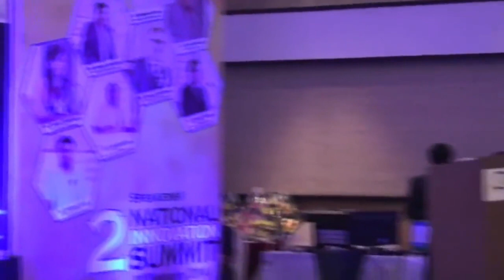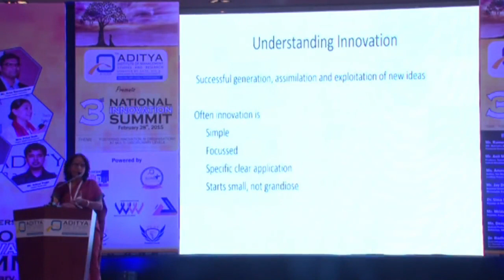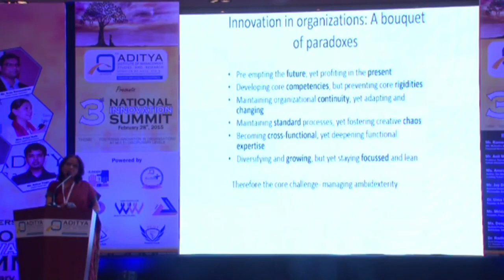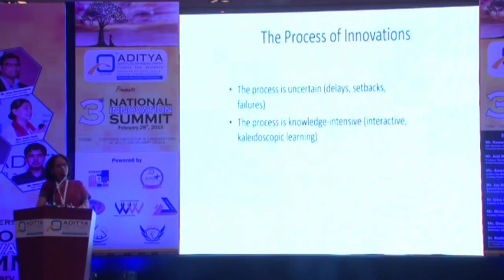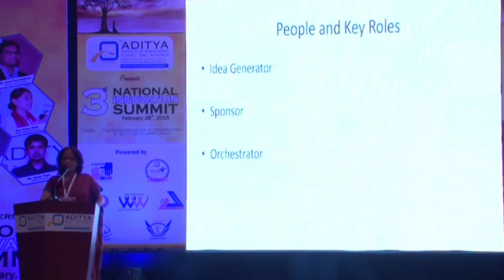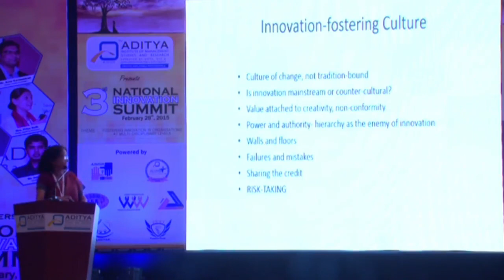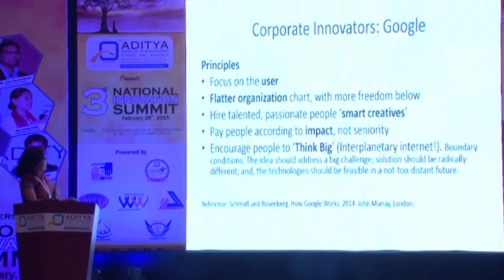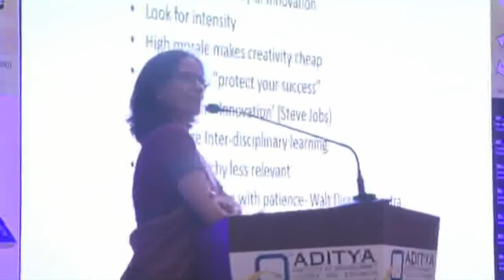Dr Deepti Bhatnagar speaking during Third National Innovation Summit 2015 at AIMSR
Dr. Deepti Bhatnagar (Professor of Organization Behavior, IIM Ahmedabad) speaking on the topic of "Humanizing the Machiones" during Third National Innovation Summit 2015 at AIMSR on February 28, 2015.